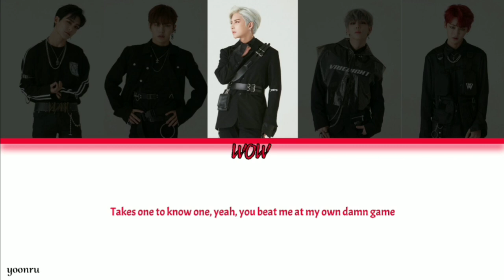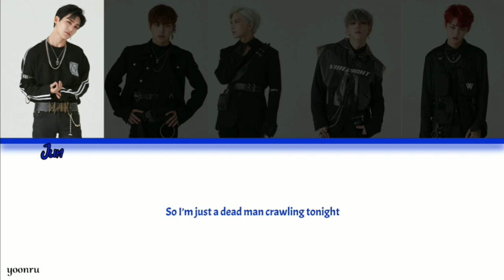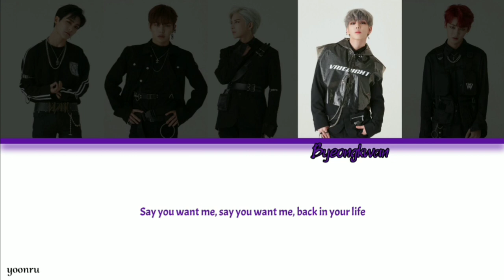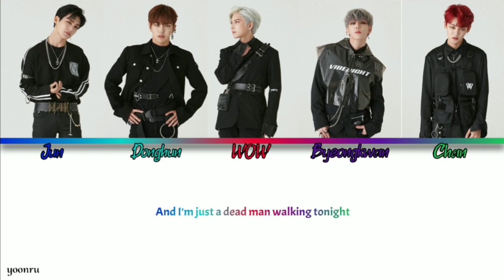A.C.E || YOUNGBLOOD COVER LYRICS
ALL PICTURES BELONG TO BEAT INTERACTIVE !

a double update-
technically celebrity by zelo was supposed to be out a few days ago but I never got around to editing so here we are, making a double update.

anyway, a.c.e did incredible on this and their pronunciation was beyond amazing! I know this is a couple weeks old but even then.

stan a.c.e.

SONG : YOUNGBLOOD

ARTIST : A.C.E (5SOS)